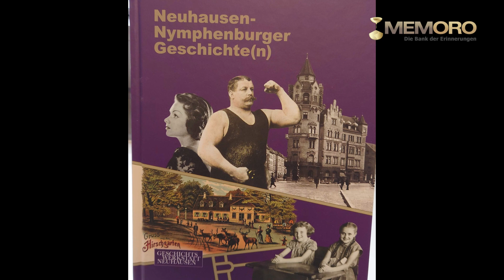Reue, Pläne, Empfehlungen und Dankbarkeit - Franz Schröther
Folgendes gibt er uns mit. Siehe auch